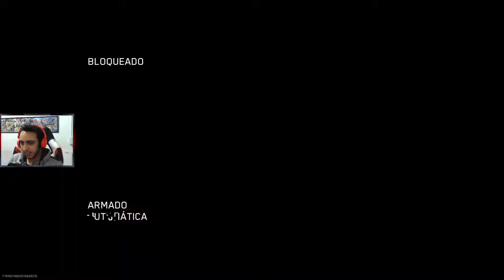Voy Volando - MW2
00:00 MW2
1:32:50 Gotham Knights